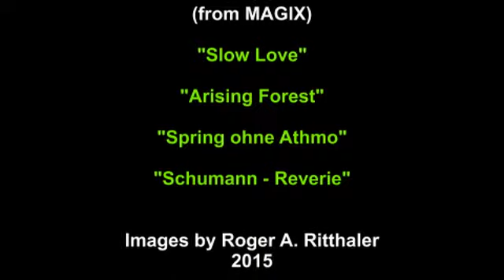St Kitts Scenic Train Ride (Feb 24, 2015) (low res)